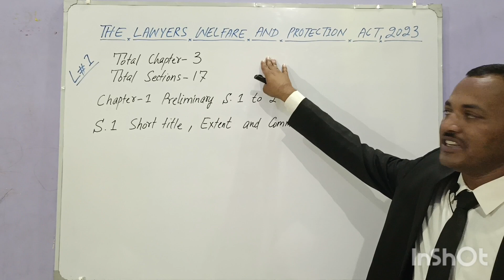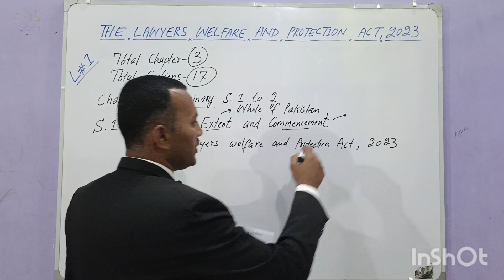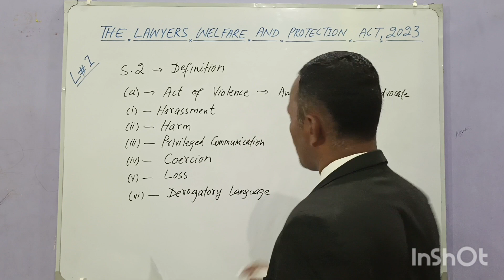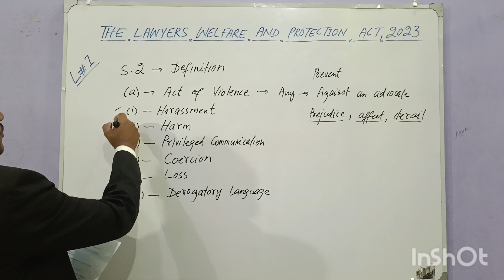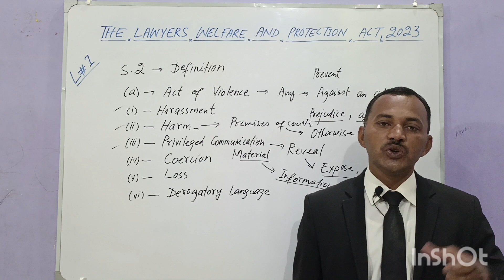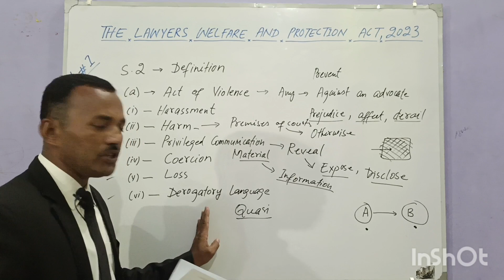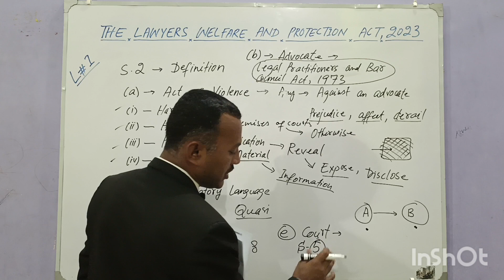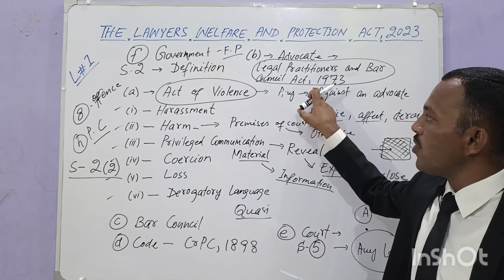The Lawyers Welfare And Protection Act, 2023 (Bare-Reading) Lecture-1